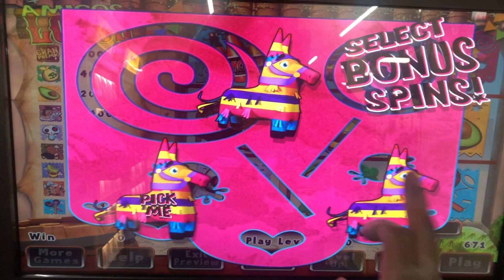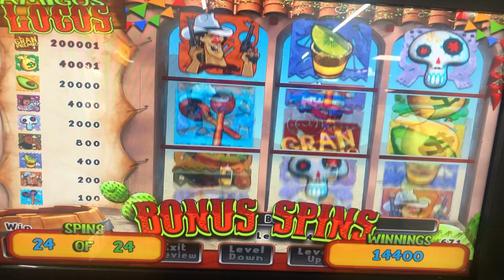Max bet $4 Migos Bonus spins 🌙 $20IN